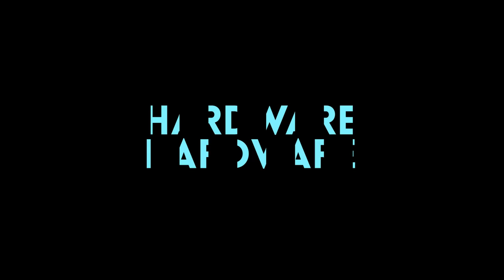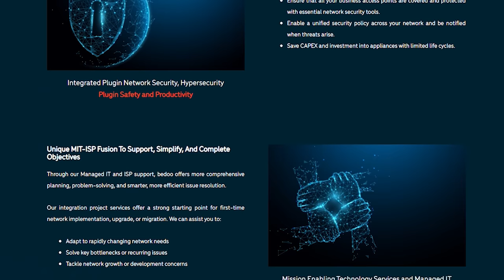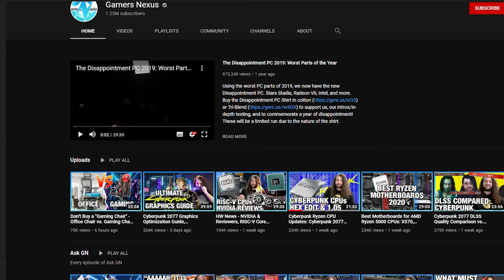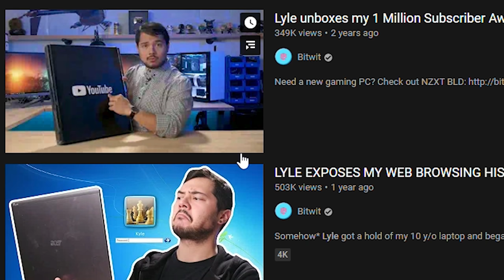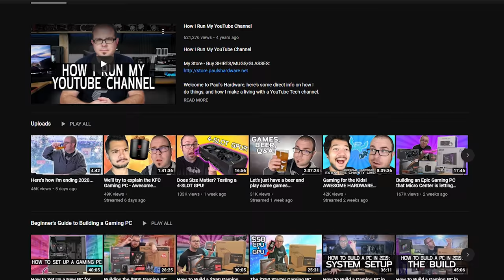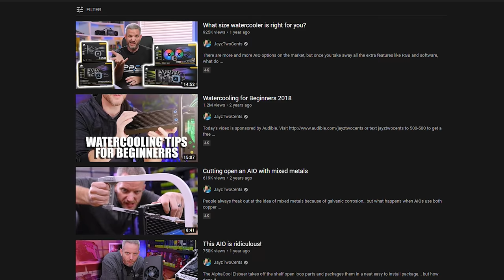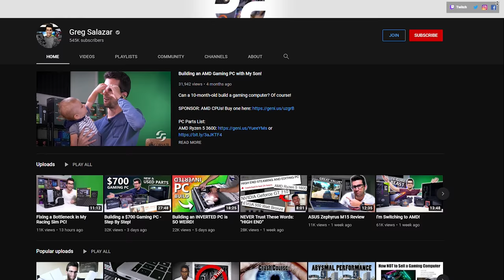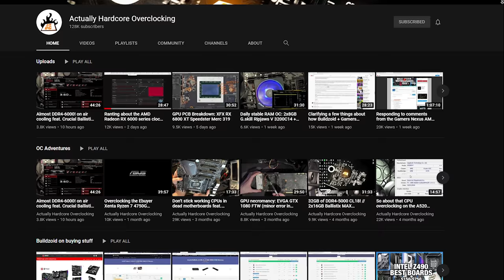Sino ang dapat pakinggan mo - Foreign Tech Youtuber Roundup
Round up of some of the other Youtubers you can listen to for tech advice. Most of these guys are well known so this is more of a beginner's list.

Episode 106x74x20 - Who else should you watch? -